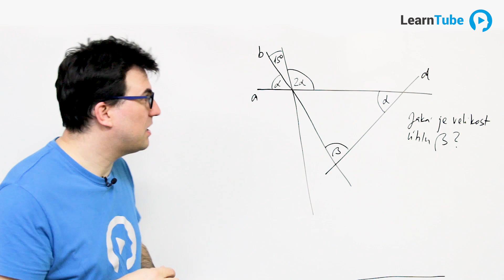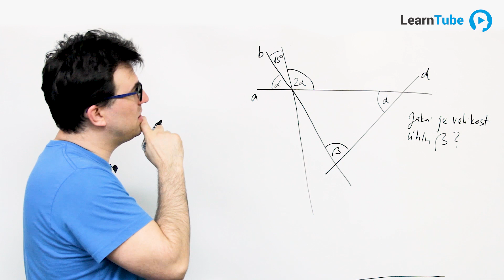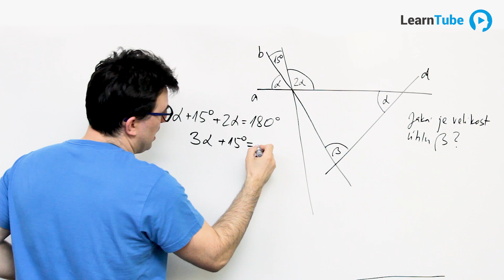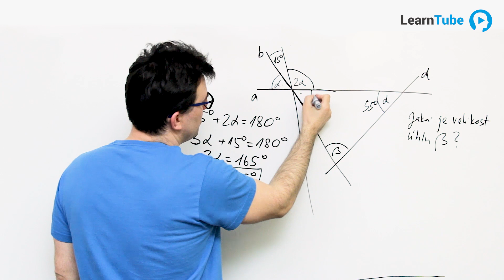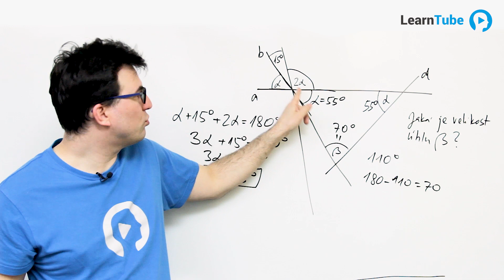PŘIJÍMACÍ ZKOUŠKY NA STŘEDNÍ ŠKOLY - 12. ŘEŠENÝ PŘÍKLAD - Úhly 💙 Learntube.cz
Máme pro vás 12. řešený příklad (Úhly) z ilustračního testu pro přijímací zkoušky na střední školy (pořádané Cermatem) - rok 2019.

Pokud se chystáte na střední školu, nebo gympl (4leté obory), tak vás možná bude zajímat kompletní příprava na přijímačky v podobě ONLINE VIDEO KURZŮ: